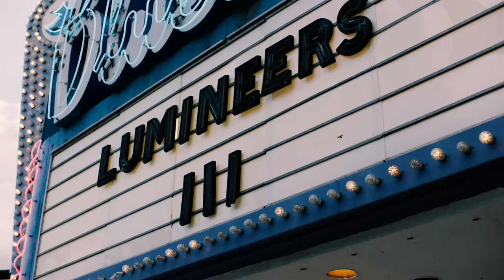The Making of III - Episode 3: The Films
Produced in collaboration with YouTube Music, The Making of III dissects The Lumineers acclaimed third album - including exclusive interviews, clips and never before seen footage of the recording itself.

Episode 3: THE FILMS gives unprecedented access to Wes, Jeremiah and Director Kevin Phillips as they discuss what it was like to visualize and bring to life the raw subject matter of these films which premiered at the 2019 Toronto International Film Festival.